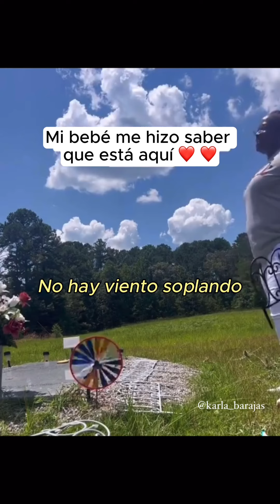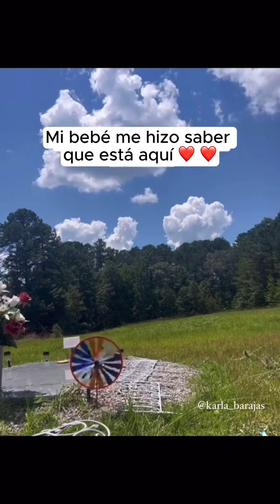señales del más allá